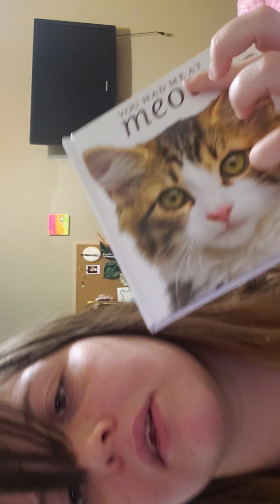ASMR Trigger words.